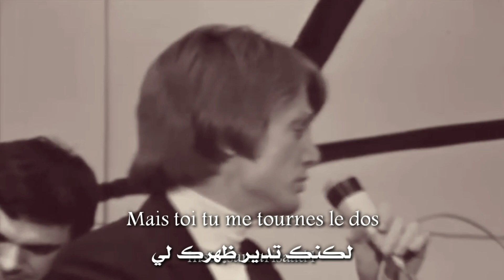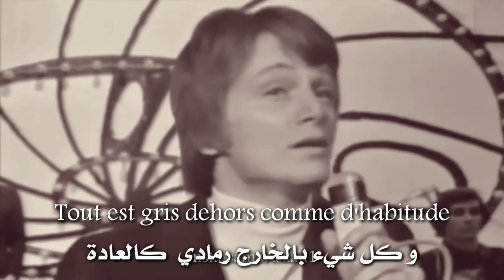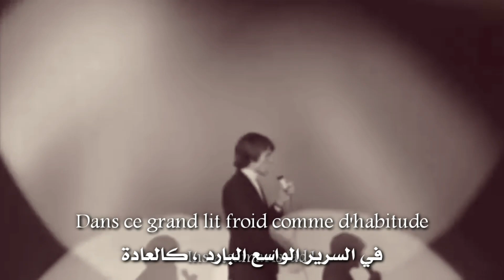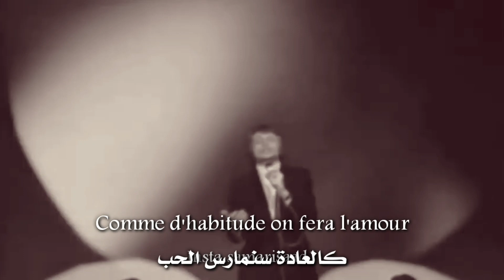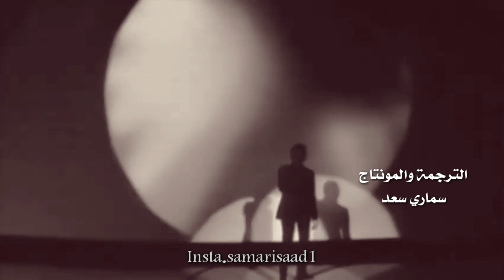Claude François Comme D'habitude 1968 مترجم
ولم يأمل منها أكثر من التعبير عن ألم الفراق بعد انتهاء علاقته العاطفية مع حبيبته فرانس غال  فلمس صدقه الجمهور وكان النجاح الساحق حليفه في كل البقاع ..
كان كلود على علاقة مع المغنية الصاعدة أنذاك فرانس غال كان عمره لم يتجاوز 25 سنة ولم تتجاوز هي 17 سنة وكانت علاقة غريبة لأن بقدر ما كان فيها من عشق قوي كانت فيها مشاجرات وصراعات طويلة إلى درجة أن البعض أطلقوا عليه اسم "الحب المسموم".
سمع بول أنكا الأغنية أثناء إجازته في جنوب فرنسا فسافر إلى باريس للتفاوض بشأن حقوق لحن الأغنية ، حصل على حقوق النشر بشرط أن يحتفظ مؤلف اللحن بحصته الملكية فيما يتعلق بأي إصدارات .
فكتب بول أنكا أغنيته بالأنجليزية (My Way#) على أنغام هذه الأغنية وقدمها لفرانك سيناترا وكلماتها هي الهام لما قاله
"سأستقيل عن العمل لقد سئمت منه" فكتب أنكا والآن باتت النهاية قريبة و أرى نفسي بصدد مواجهة الفصل الأخير من حياتي...!!
وليس كما يدعي الكثير بإن بول أنكا ترجم أغنية كلود إلى الإنجليزية وأنما اللحن فقط.